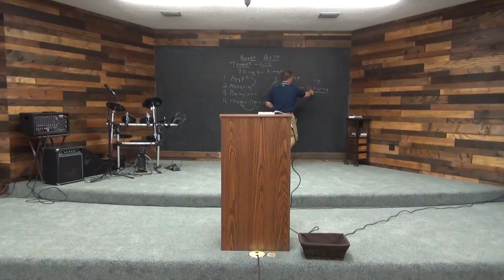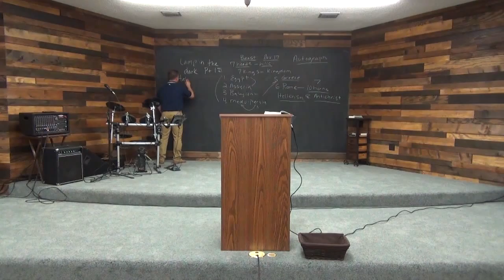Revelation Series: The Anti-Christ - His Power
Part of the Revelation Series being taught at The Crossway Ministry. The Anti-Christ: His Power